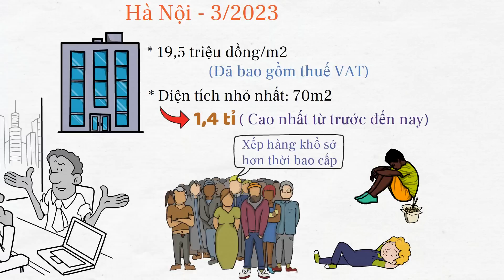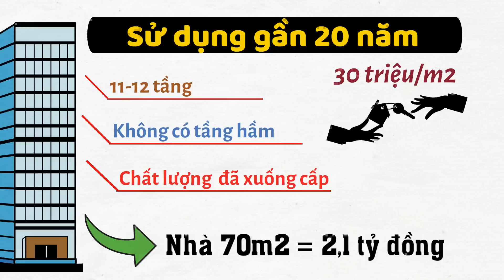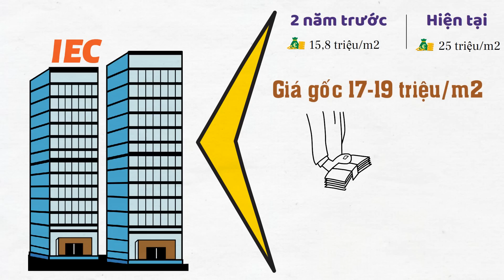Người lao động nghèo có cơ hội mua nhà không?